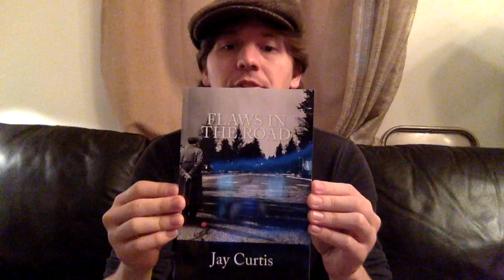Update Video - Jay Curtis (1950 - 2018)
Talking about my dad. Please support his poetry books.

IN AND OUT OF DREAMING:

FLAWS IN THE ROAD: